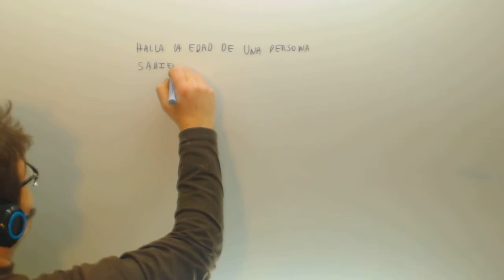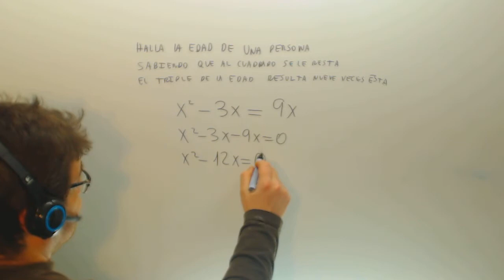Problema de edades Matematicas 2º ESO Academia Usero Estepona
Problema de edades Matematicas 2º ESO Suscríbete a nuestro canal en Youtube para ayudarnos a seguir creciendo Academia Usero en Estepona, el centro de formación con más vídeos en Internet del Mundo presenta